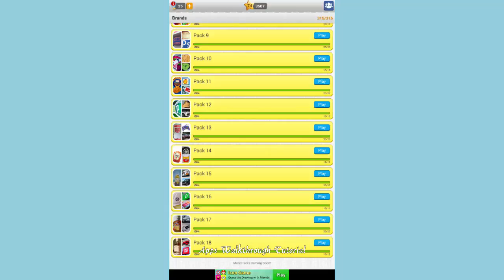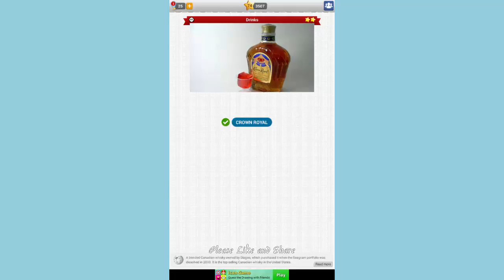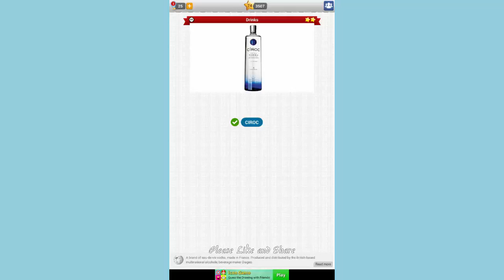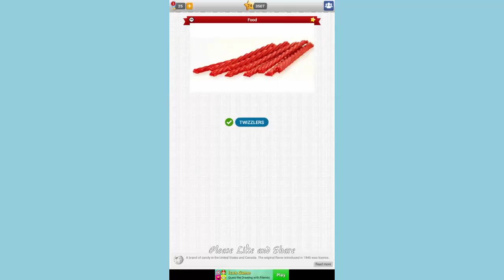Trivia Quiz Brands Pack 17 - All Answers - Walkthrough ( By Taplane INC )